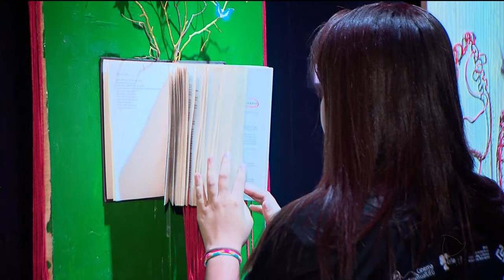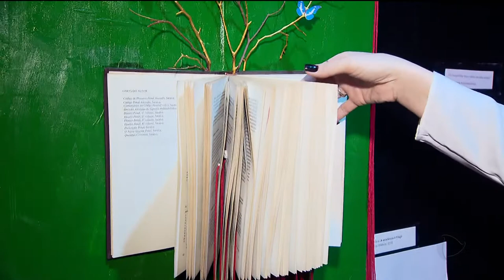GR - Re-existência: exposição inclusiva de fotografia - 18-10-2018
Uma exposição de fotografia em Goiânia chama a atenção pela ousadia. Quem visita,  pode participar das obras, e até destruí-las, se quiser. E o mais interessante é que ela é totalmente adaptada aos deficientes físicos, inclusive aos cegos.